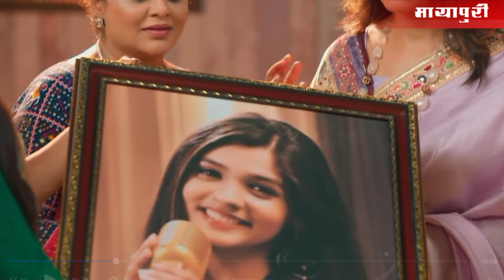YRKKH | Abhira ne bachai vidhya ki jaan | Armaan | 2nd July 2024 Episode News